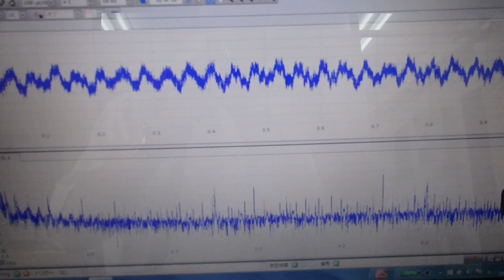オリジナル超音波実験：表面弾性波の観察 ultrasonic-labo